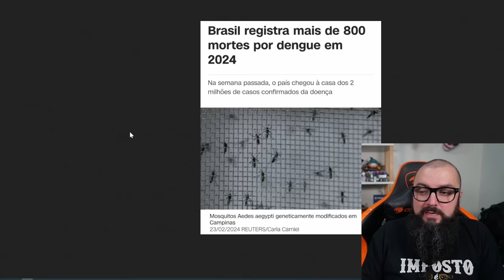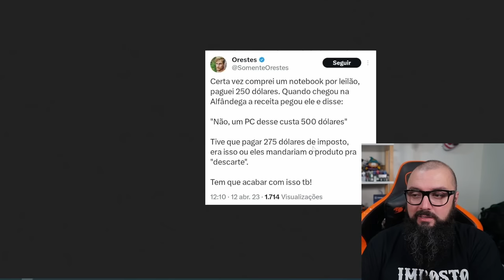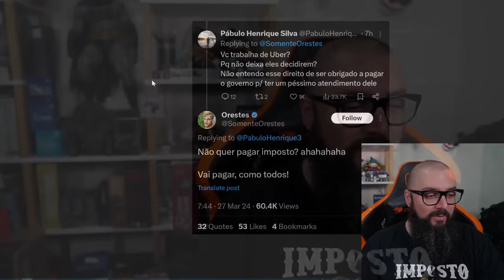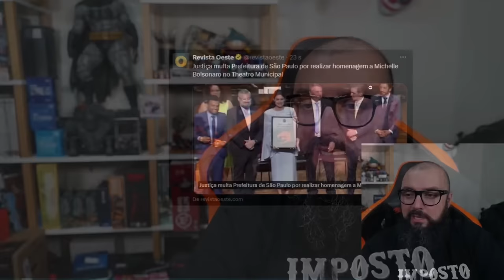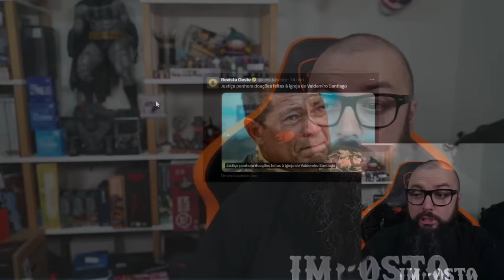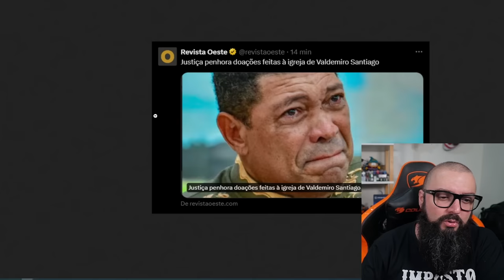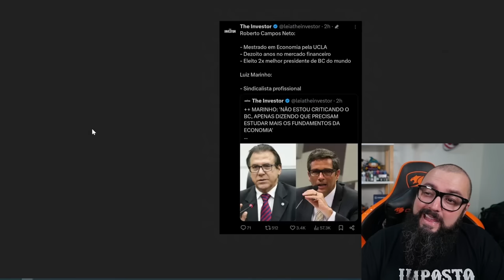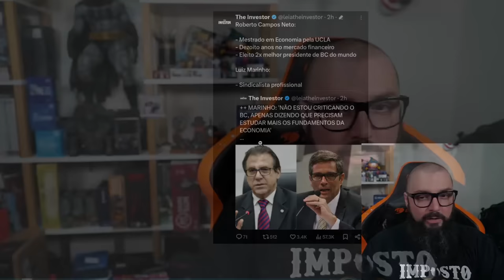Nem as Igrejas Vão Escapar da Taxa do Amor !